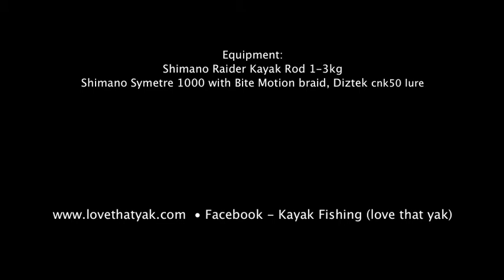Mulloway from Kayak - short version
Fantastic Mulloway from Hobie Kayak on hard body lure, released to swim another day.